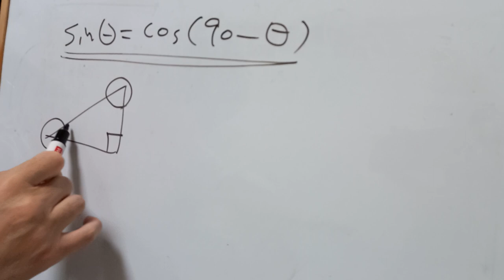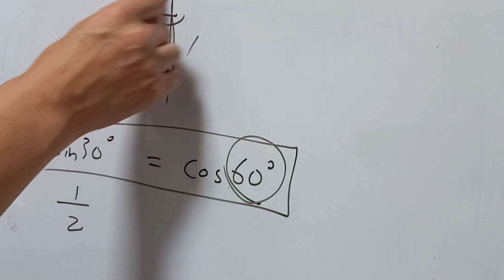나만 힘든가 삼각비 ㅜ